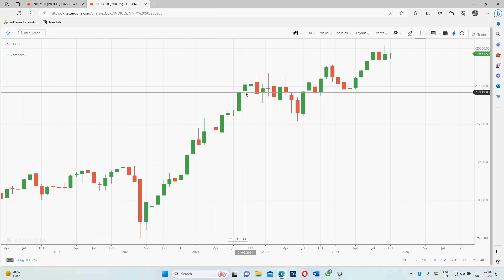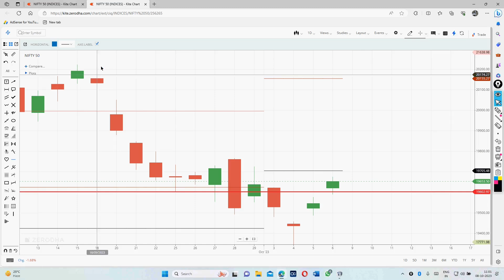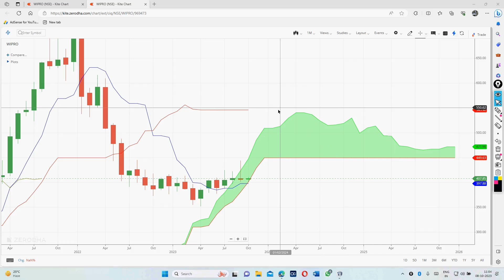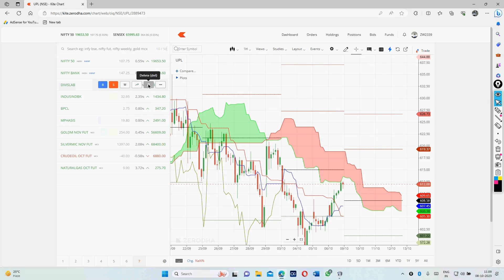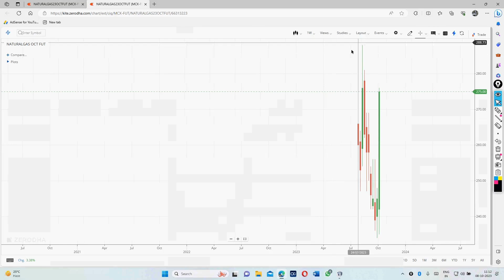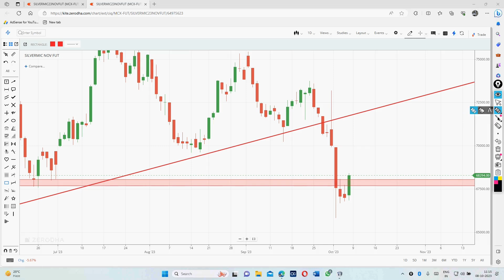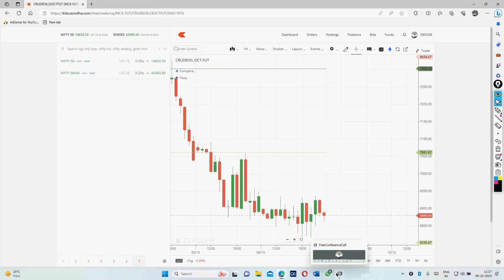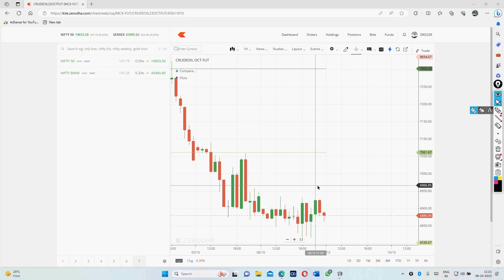WEEKLY ANALYSIS OF INDICES, STOCKS,COMMODITIES AND CURRENCY PAIRS BY VIRESH SIR ON 9.OCT-.2023